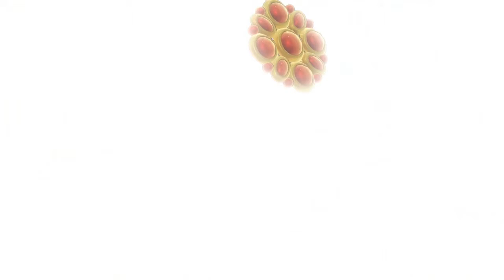Dragon Quest XI - Save Mia and Get The Pirate Pendant (post game)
DRAGON QUEST® XI: Echoes of an Elusive Age™ follows the perilous journey of a hunted hero who must uncover the mystery of his fate with the aid of a charismatic cast of supporting characters. They embark on a quest taking them across continents and over vast oceans as they learn of an ominous threat facing the world.

DRAGON QUEST XI brings a massive, gorgeous world to life in a style that blends stylistic cel-shading with photorealistic detail.

Engage in a turn-based battle system that eases players into combat with an accessible experience, featuring mechanics simple enough for novices but with enough depth to satisfy long-time fans.

DRAGON QUEST XI features tons of side-quests and mini-games that provide enough content to keep you playing for well over 100 hours.